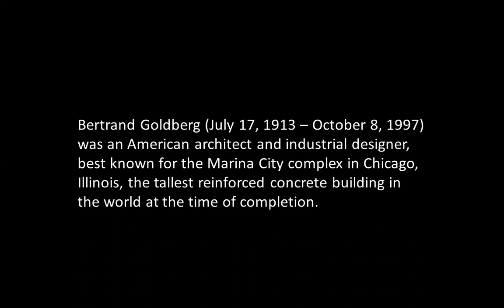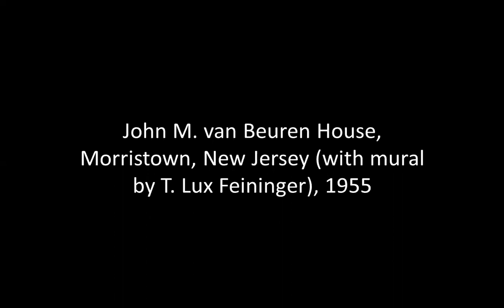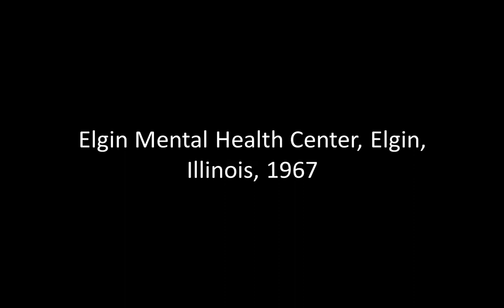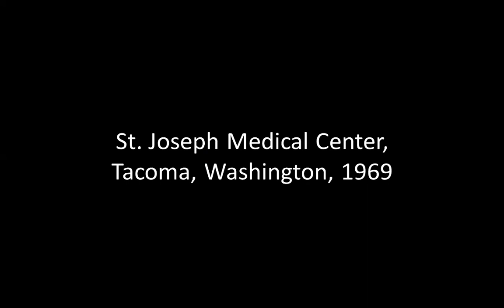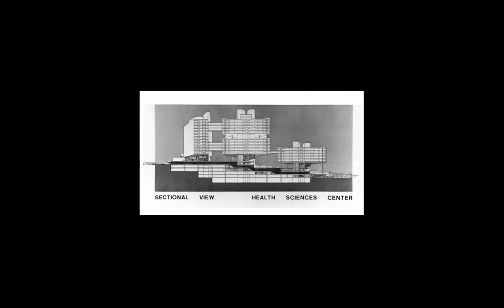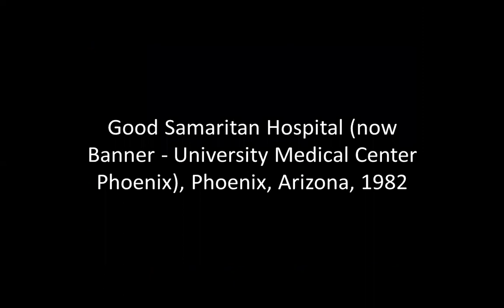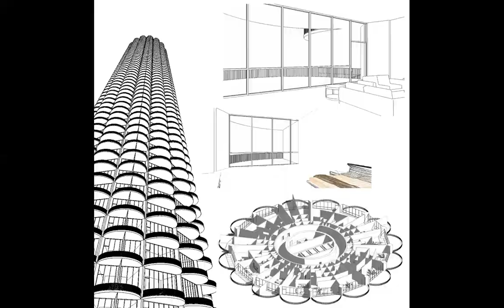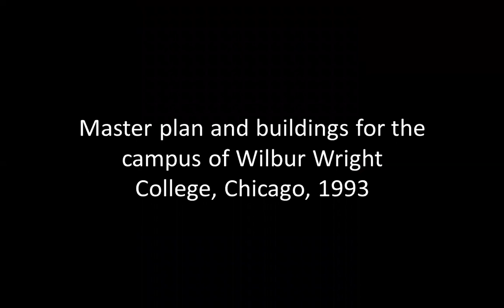BERTRAND GOLDBERG | ICARCH 2023